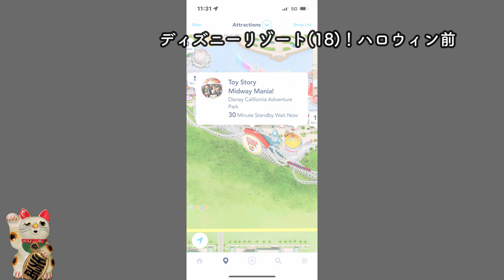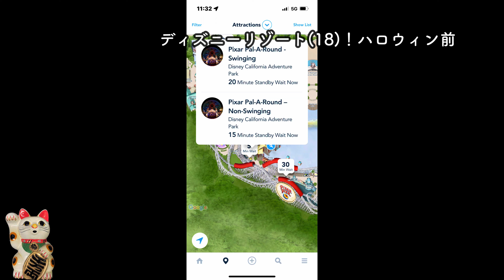【アメリカ生活】ディズニーリゾート(18)！ハロウィン前 | 在米20年 | リタイヤー夫婦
本日は「ディズニーリゾート(18)！ハロウィン前」というお話です。
ディズニーリゾートは９月からハロウィン仕様になります。
ハロウィンが近づいているディズニーリゾートについてお伝えします。
2002年アメリカ移住。